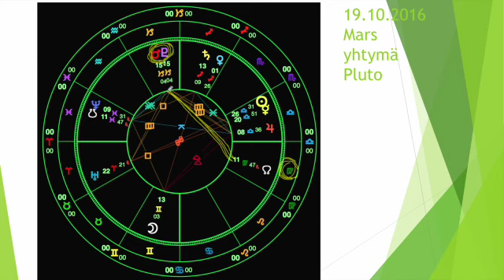Neitsyen aika 19.10 alkaen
Neitsyeltä onnistuu kaikki!